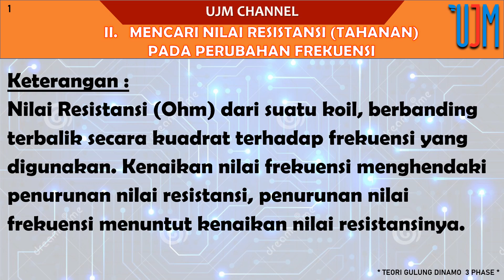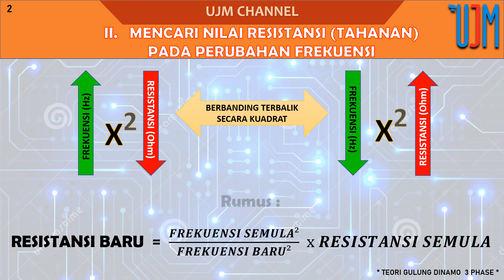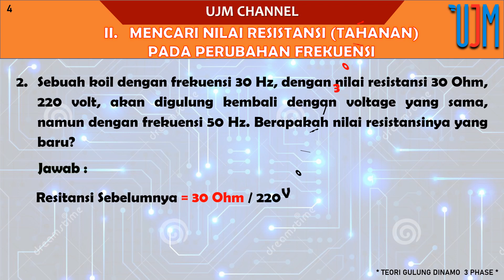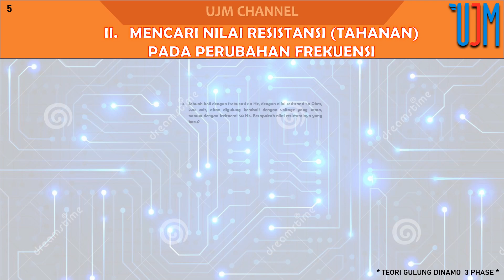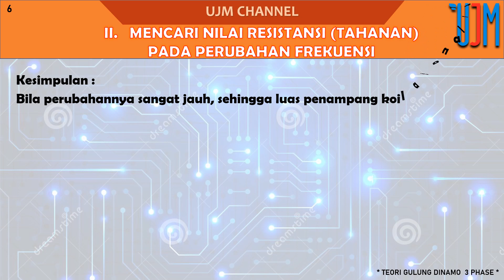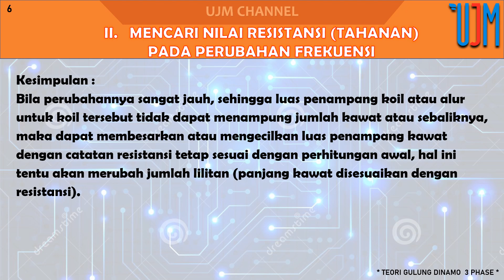Rumus Gulung Dinamo Part 2 - Mencari Nilai Resistansi (Tahanan) Pada Perubahan Frekuensi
Rumus Lilit Dinamo 1 Phase dan 3 Phase Parts 2
* Mencari Resistansi (Tahanan)  Pada Perubahan Frekuensi *

Untuk Menambah Wawasan seorang Rewinder atau Teknisi Gulung Dinamo atau sebagai referensi pembanding ketika menemukan masalah pada praktek dilapangan.
Berdasarkan Teori ini, bisa dijadikan rujukan sebagai keterangan atau mendapatkan rumus hitungan.

UJM  TEKNIK
Teknisi Elektrikal Panel, Gulung Dinamo, Elektromekanik.